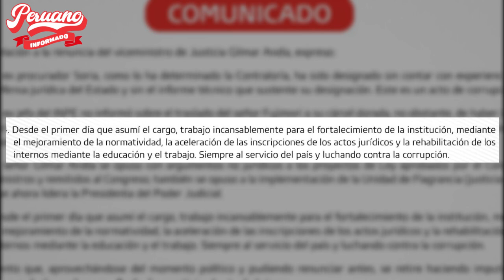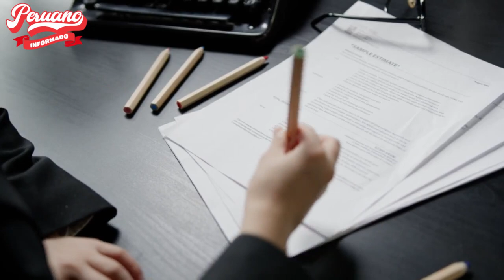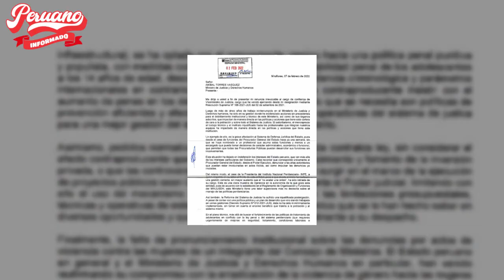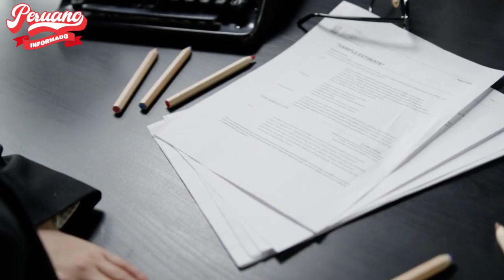ANÍBAL TORRES LE RESPONDIÓ A EXVICEMINISTRO: "SI ESTABA TAN DISCONFORME ¿POR QUÉ NO RENUNCIÓ ANTES?"